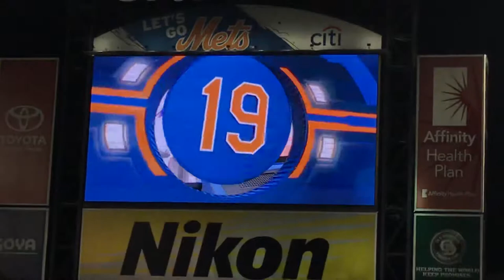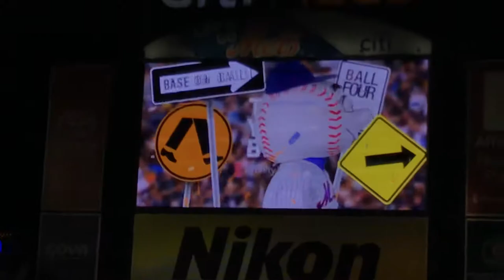Jay Bruce AB vs Marlins 9/28/18